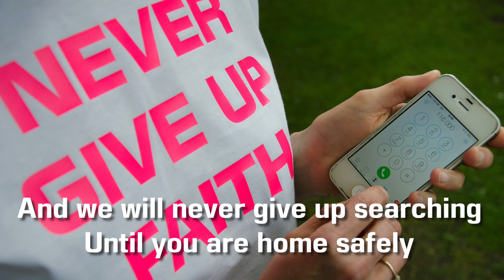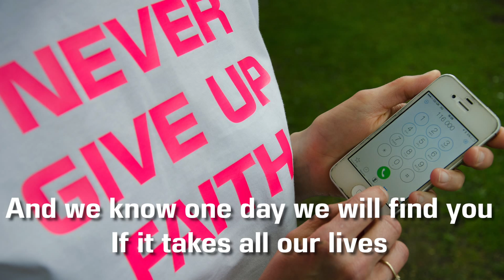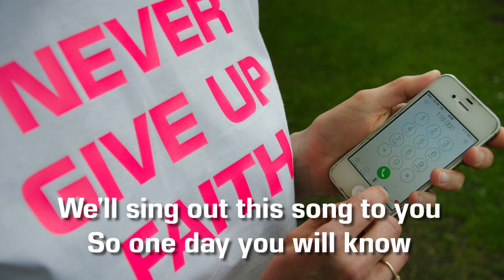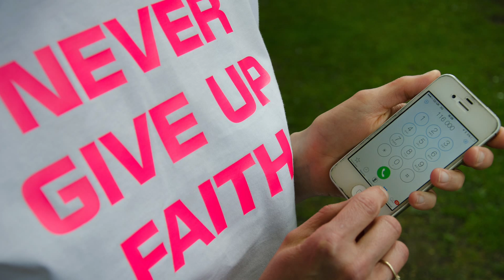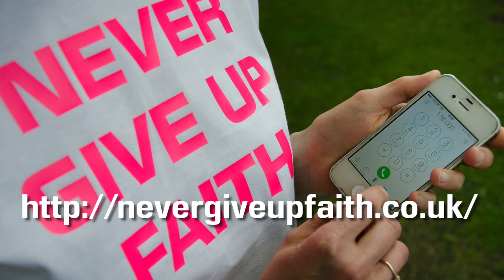Never Give Up Faith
Never Give Up Faith is a song written for and dedicated to missing people.
Written by Ginny Walker
Performed by Katy Shotter